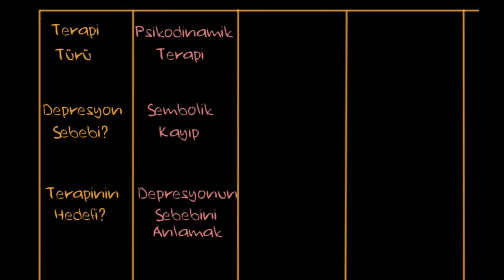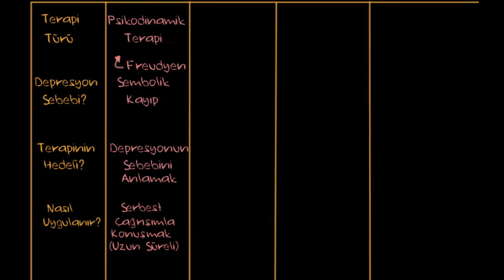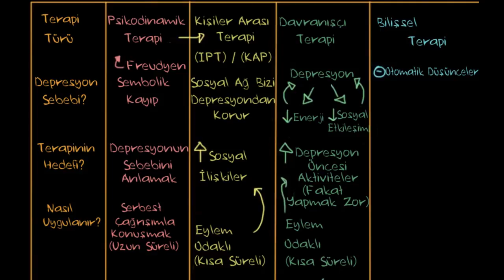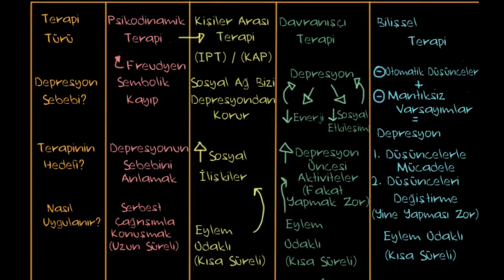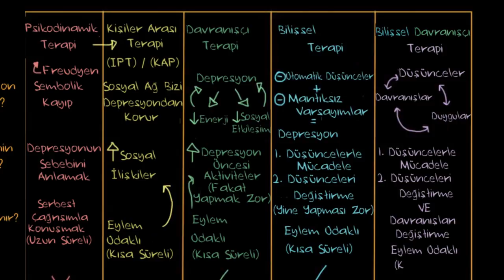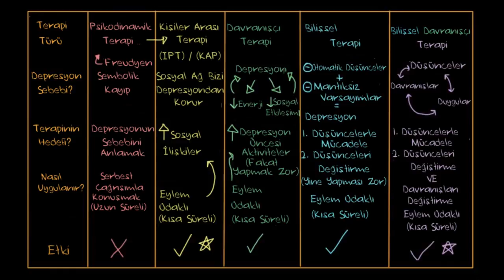Depresyonun Tedavisi – Psikolojik Terapi ve Çeşitleri (Psikoloji / Akıl Sağlığı) (Sağlık ve Tıp)